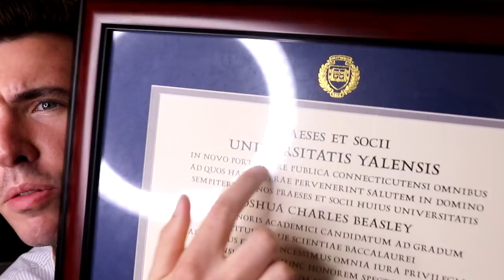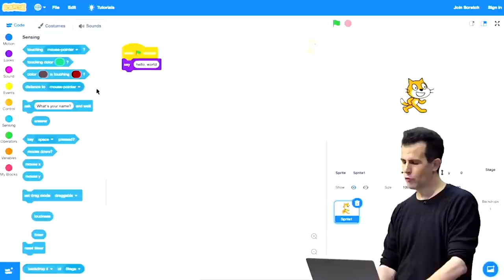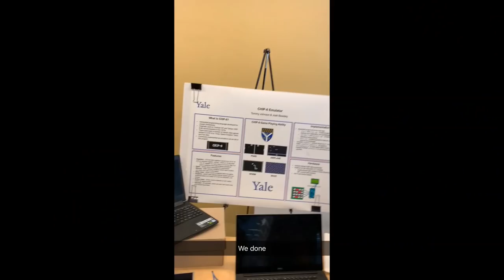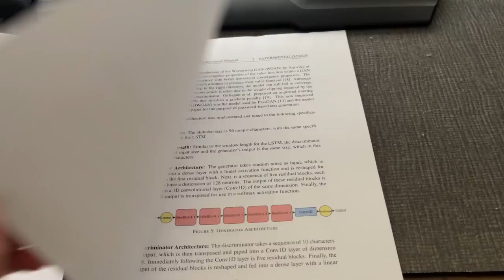My Ivy League Computer Science Degree in 11 Minutes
In today’s video, I finally get the chance to walk through my entire Yale Computer Science Degree from Freshman year to my senior thesis, including all of the CS struggles and cool software engineering internships I got to experience along the way!

Let me know if you would like to see more CS/Tech content in the future!!

I’m 22 years old and a recent graduate from Yale University where I studied Computer Science. I’m an amateur filmmaker, aspiring magician, and avid student. This is my life.